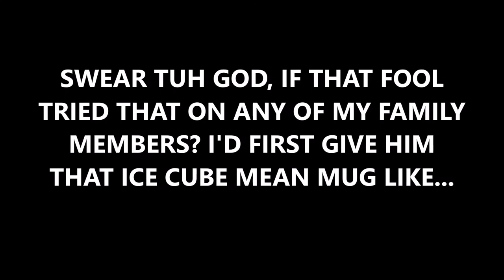JOE BIDEN KNOWS WHAT TO DO ABOUT SEAN SPICER MIKE PENCE AND TRUMP